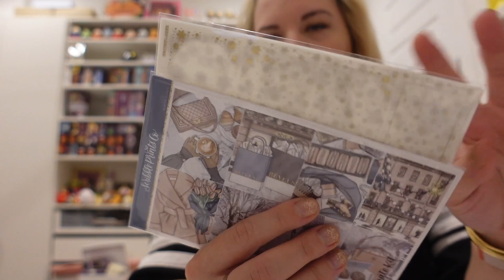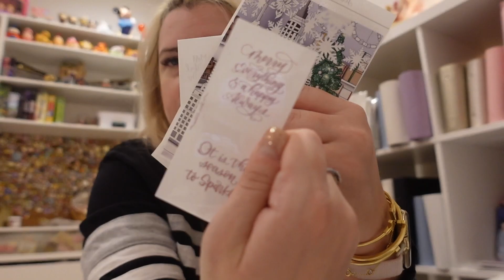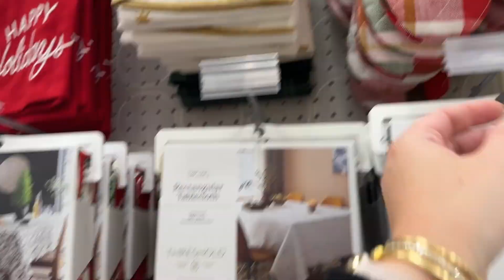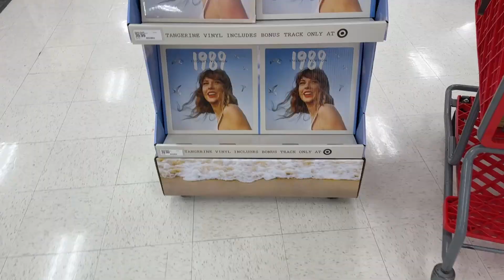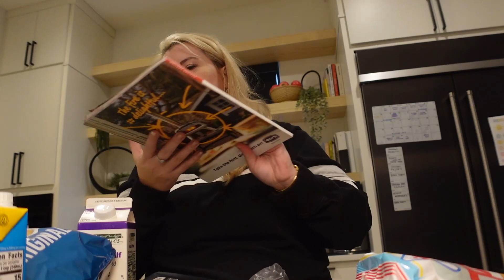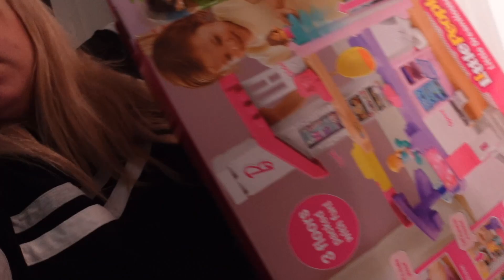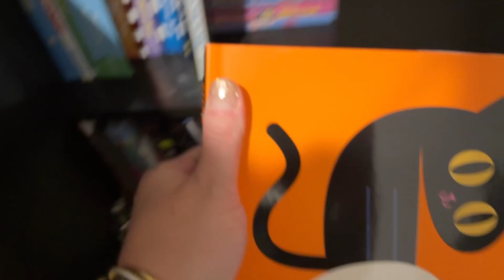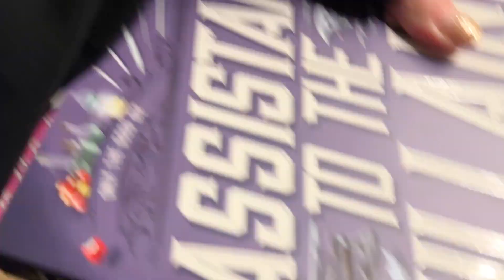1HR DAILY VLOG ✨christmas, shopping, small biz life!